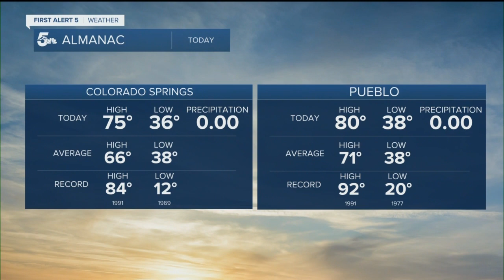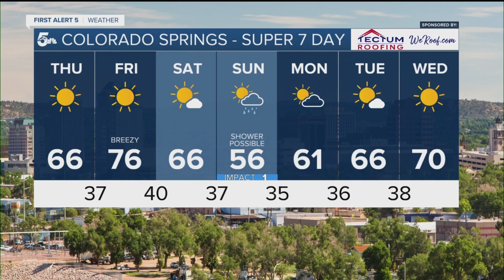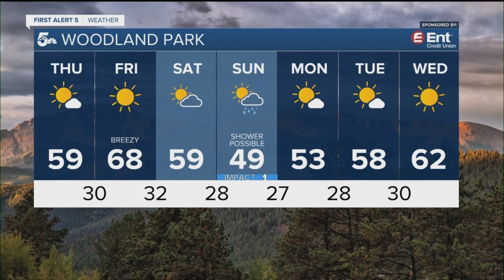Thursday looking beautiful with a light breeze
Looking beautiful for the rest of the week, with a slight cooldown this weekend. Colorado Temperatures have been above average recently but seeing return to state averages for this time of year.